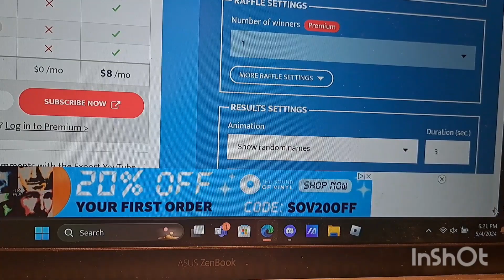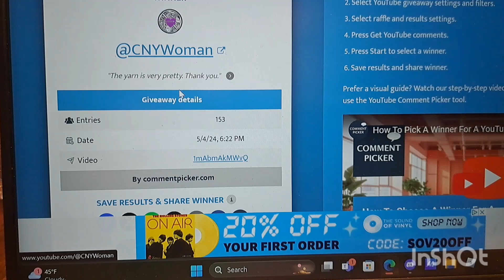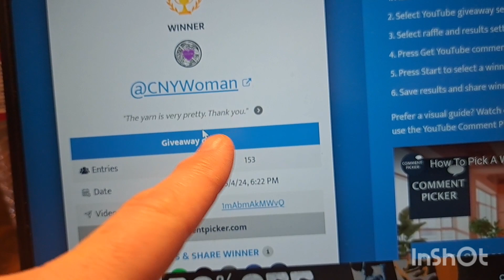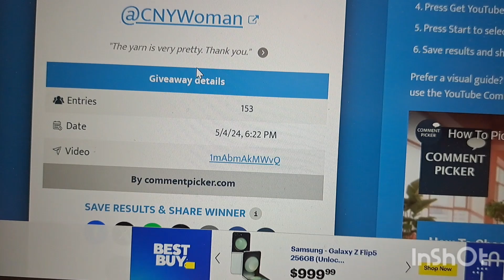Winner picked from Worldwide Earth Day Giveaway!